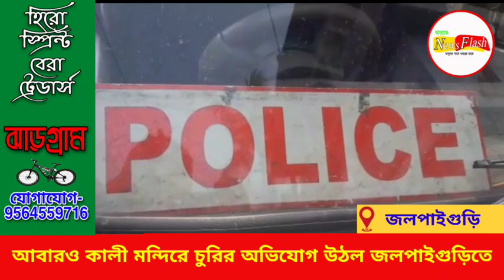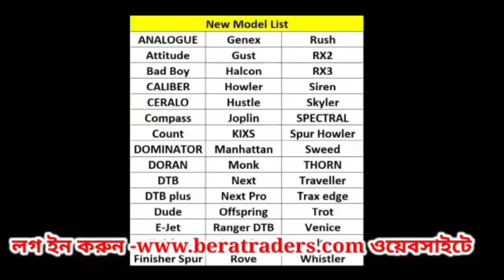আবারও কালী মন্দিরে চুরির অভিযোগ উঠল জলপাইগুড়ি তে